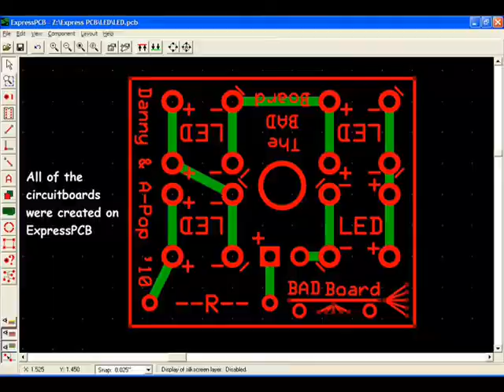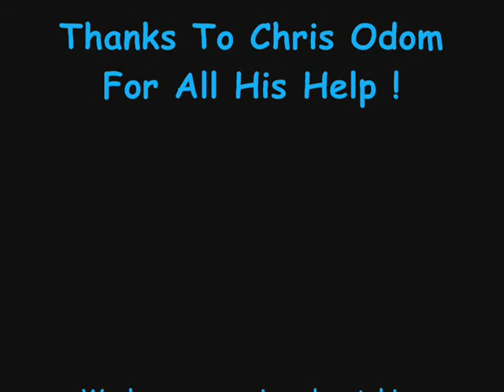Danny and Austen's LED's on a Skateboard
One of the student projects from my Robotics class from 2009-10, brought to you from Danny Fernandes and Austen Popiel.